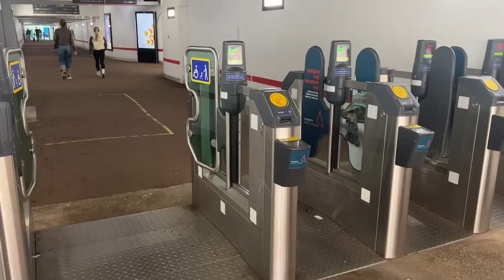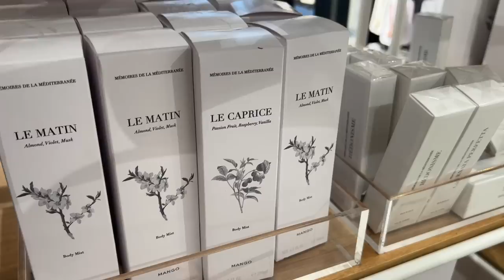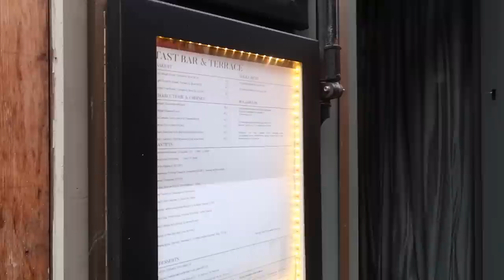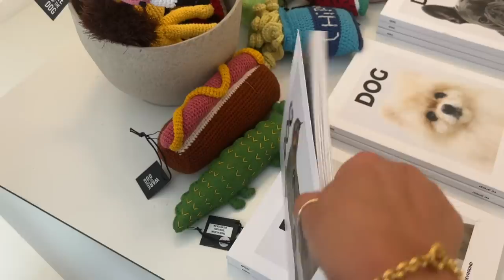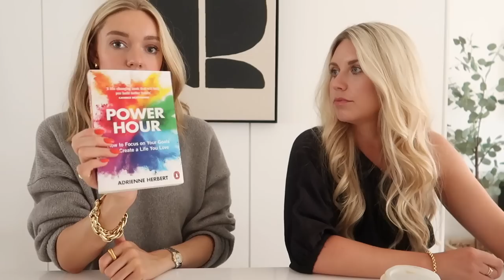GIRLS DAY VLOG | H&M Mango shopping & answering your dilemmas!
SHOP THIS VIDEO
Linen Dressing Gown
Chloe Bag (use code FFOFF)